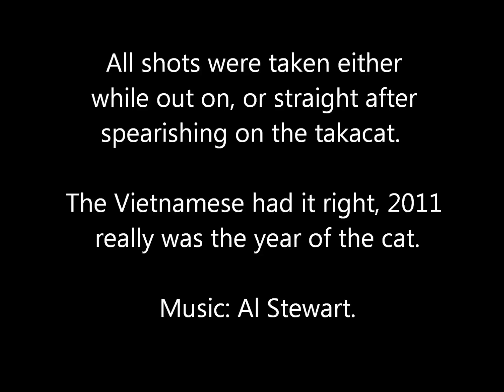Year of the Takacat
The Year of the cat (2011) pretty much coincided with my purchase of the Takacat Freedom 4.6 This video contains clips of me spearfishing after heading out on the Takacat.  Trips ranged from Little Barrier ,the Hen and Chicks, Tairua and even the Alderman Islands. My record fish for the year were a 20KG Kingfish, 10.5KG Snapper and a 9KG Giant Boarfish.